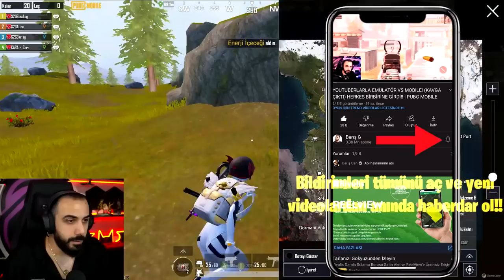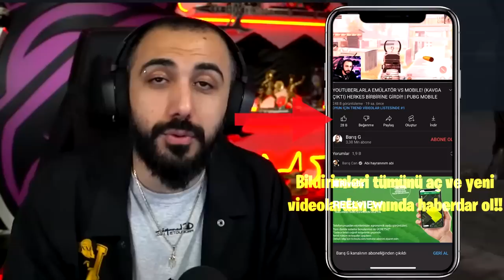5 ÜNLÜ YAYINCI TAKIMIYLA EĞLENCELİ 4 VS 4 ATTIK!! | PUBG MOBILE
5 ÜNLÜ YAYINCI TAKIMIYLA EĞLENCELİ 4 VS 4 ATTIK!! | PUBG MOBILE